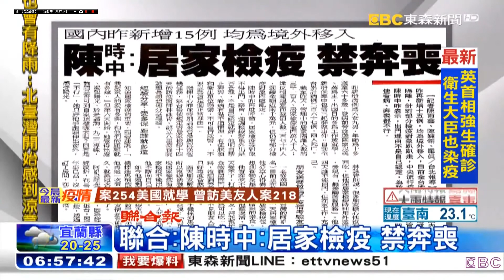20200328 東森新聞台 0700晨間新聞 主播羅意瑾播報片段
東森新聞台 0700晨間新聞 主播羅意瑾